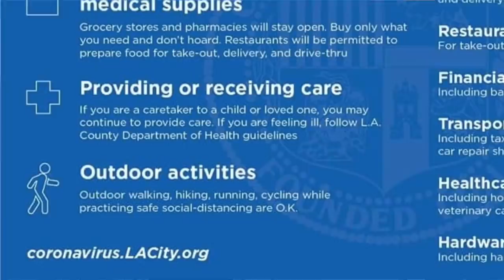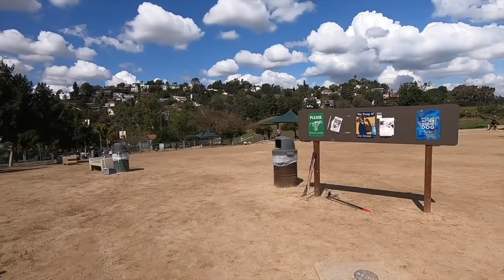สวนสาธารณะ Silver Lake ช่วงอเมริกาเคอร์ฟิว สั่งอยู่บ้าน| สถานการณ์โควิดในอเมริกา EP8 มอสลา19/03/20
รัฐแคลิฟอร์เนียมีคำสั่งให้อยู่บ้าน หรือ Shelter in place มีคำสั่งเมื่อวันที่ 19 มีนาคม 2020 (เวลาท้องถิ่น LA) เราทำอะไรได้บ้าง!?